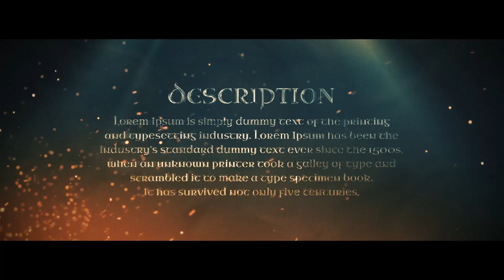Warlord Title Design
Stunning and epic cinematic title design is ready to enhance your next project. Just change the text and color as your need. Then you are ready to export to these stunning results. It can be used for Short films, Trailer design, Credit intro or outro, etc. Thre are 9 unique scenes included. The possibilities are endless. Easy to understand video tutorials included where I have covered how to use this template easily.

FEATURES • RESOLUTION : 1920×1080 (30FPS) • PLACEHOLDER : 14 Scenes included • PLUG-INS : No plug-ins required • TUTORIAL : Easy to understand video tutorial included